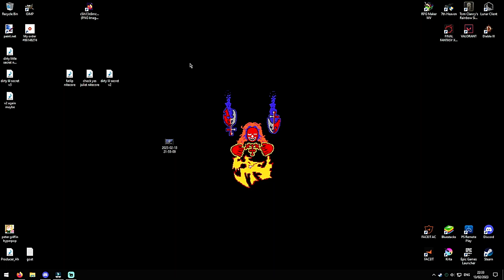dirty lil secret nightcore (music video)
i made the song in a video editing software in like 2 minutes
any and all criticism is not welcome